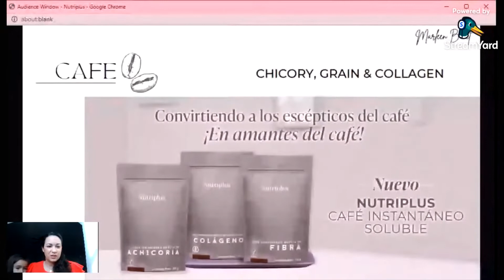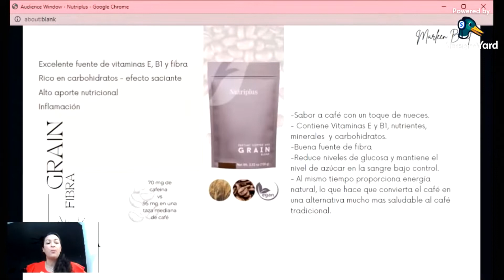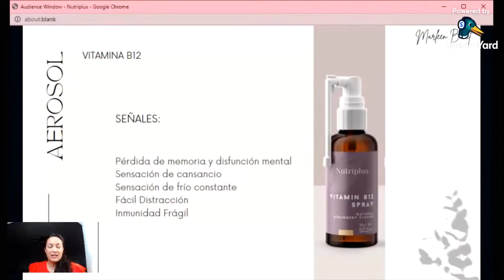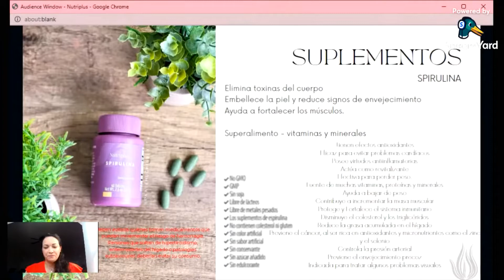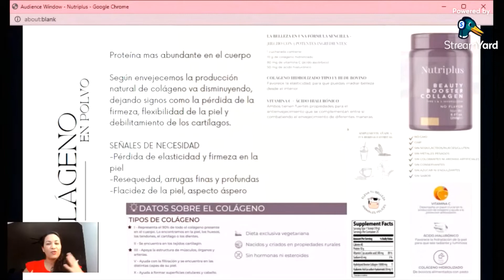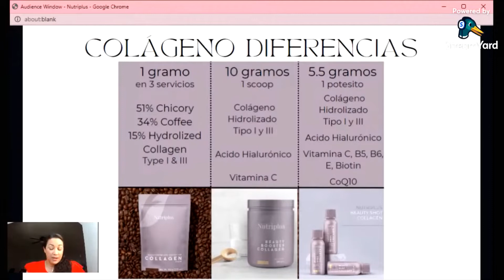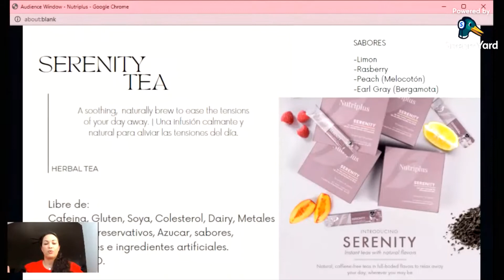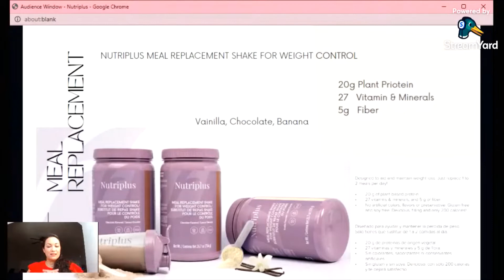Nutriplus Nuestra línea de Salud en Farmasi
¡Saludos y bendiciones para ti que me ves!
Aquí te dejo un video educativo para que conozcas sobre nuestros productos de salud y nutrición llamado NUTRIPLUS.

La mejor calidad y los mas limpios del mercado. Dudas o preguntas, Contáctame!

Recuerda que puedes ser distribuidor de nuestros productos y tambien tener tu propia tienda online, expandiendo tu negocio a otros países.
Pídeme mas información.